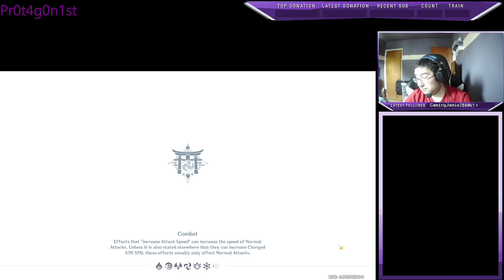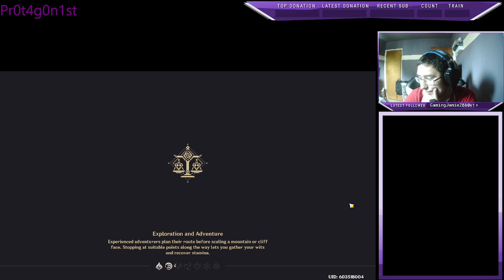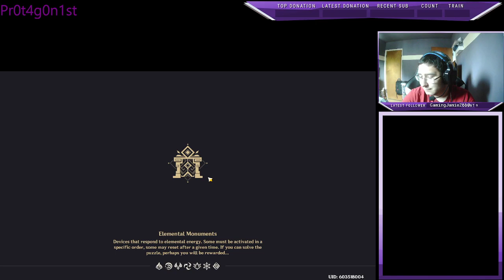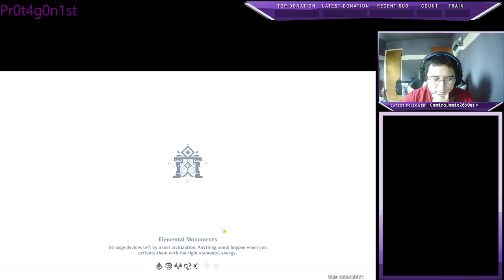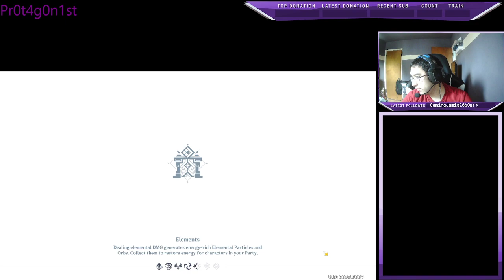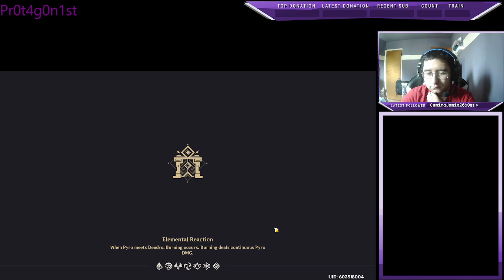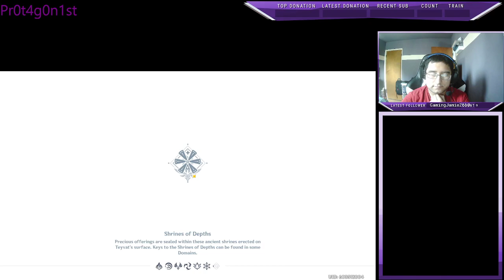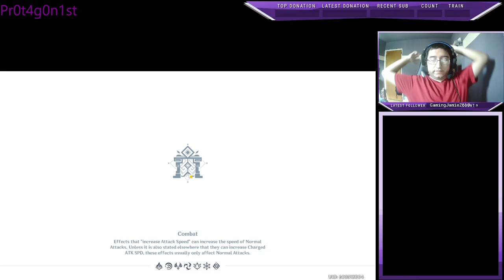We Lack Valor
We start with Valorant and then switch to a truly degenerative game after the fact.